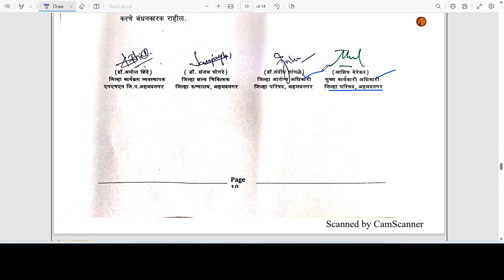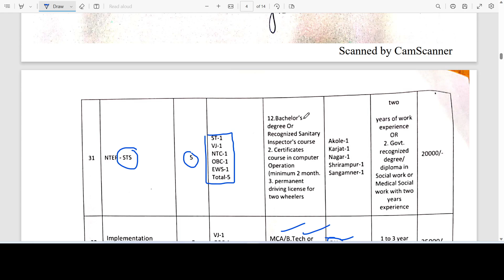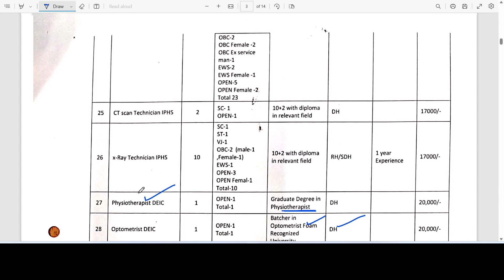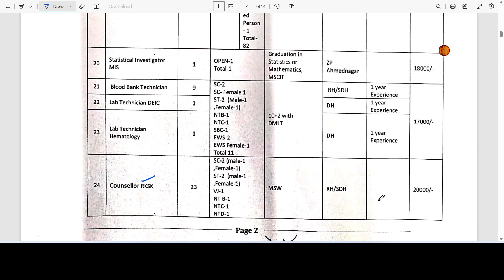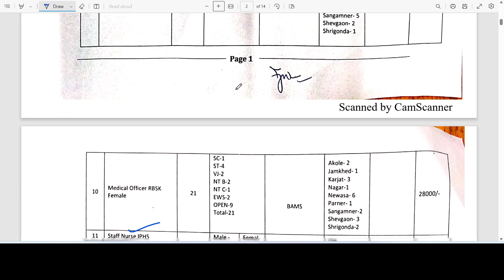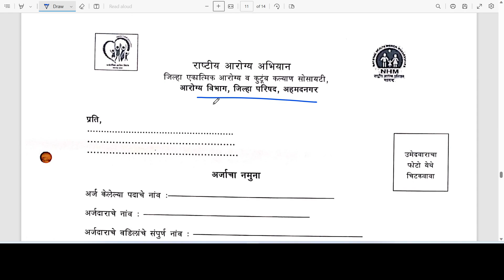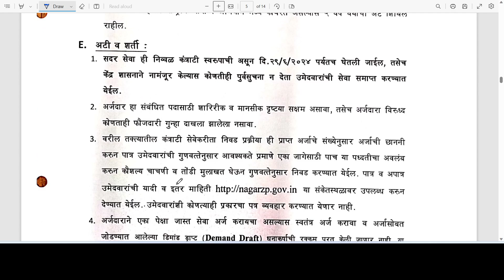जिल्हा परिषद भरती 2023 | आरोग्य अभियान | नवीन जाहीरात प्रसिद्ध🎉 | zilha prishad bharti